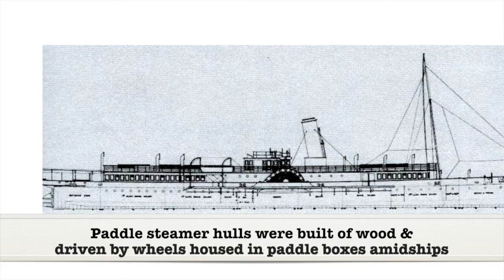Shannon River Paddle Steamers 1800s | Season 1 - Episode 46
👋 Hey friends! In this video, we are featuring steam-driven ships bringing the first reliable transport system to the Lower Shannon in the 1800s.

Paddle steamers were in operation before the railways and were the fastest mode of transport along wider water ways, estuaries and rivers.  Their hulls were built of wood and they were driven by paddle wheels housed in paddle boxes amidships.  Their steam engines used trapped steam to move pistons which drove shafts which in turn turned the paddles.  Single expansion engines were commonly used in paddle steamers.

Early steam-driven ships brought the first reliable transport system to the Lower Shannon.  A typical boat of the time was one built in 1816 by Scotts at Greenock, Scotland.  It’s length 77 ft. 7 in / 23.46 metres, with a beam of 15 ft. 3 in / 4.572 metres and a depth of 9 ft. 1 in \ 2.7432 metres. It also had fore-and-aft cabins and the engines were of 14 horse-power nominal. Later, ironclad steamers were larger such as the Mermaid also built in Scotland in 1864 length 161.4 ft, / 49.19 metres, beam 19.1 ft  / 5.82 metres and depth 7.9 ft / 2.40792 metres.  It operated from 1877 to 1903 on the Limerick to Kilrush service on River Shannon.

Operating on the Lower Shannon, using relatively low engine power of an early steam-driven vessel, was a navigational challenge.  The paddle steamer captains had to face the predominantly westerly winds, strong currents and turbulent confluence of river and ocean waters.  An addition challenge of the Shannon was the fact that it has the highest tidal range in Ireland.

The arrival of paddle-wheeled steamers on the river in the latter part of the 1820s boosted trade and passenger traffic dramatically.  The Shannon paddle steamers sailed daily between Limerick city quays and Kilrush on the north side of the Shannon estuary in Co. Clare and stopping on the south side at Foynes, Glin and Tarbert.  While the main service initially was for passengers the operators found that it was necessary to take on personal and bulk cargo of “Stout, merchandise, groceries, etc”.

This brought an economic boom that the various paddle steamer services brought to the ports they served is explained in a letter from Mr O’Brien, Agent to the Inland Steam Navigation Company.  In 1847 he wrote “Kilrush was a very insignificant little place, quite deserted, without trade or commerce.  It is now a rising town, with a number of respectable inhabitants and merchants; and the corn market."

The passage down the Shannon was sometimes not without incident.  A newspaper report of the time (18th December 1893) was headlined “Collision in the Shannon”.  It read “Some mornings ago the screw steamer Leven belonging to Messrs. M. Glynn and son, Kilrush collided with the paddle steamer Mermaid.  Both vessels sustained severe damage.”

In 1849 a railway which opened between Dublin to Limerick led to a dramatic drop in freight and passengers numbers.  Inevitably the rise of road transport and its associated reliability in the 1950s killed off the last remnants of the steamer trade on the Lower Shannon.  At that time the last of the vessels belonging to the Shannon Steamship Co. were sold off.  They had been in operation for over 150 years.

At Foynes Flying Boat & Maritime Museum you can go aboard a paddle steamer cabin and watch an insightful presentation about past and present life on the river and the river's role in the region's development.  You can also find out about life as a dock worker in the 1800s and the various types of cargo passing through the port.

In addition you can explore our extensive display of commercial and leisure boats from the river, as well as a large-scale model of the River Shannon's estuary.

to view our back catalogue of videos.

Clare Library Service
Foynes Flying Boat and Maritime Museum
ILEN Marine School